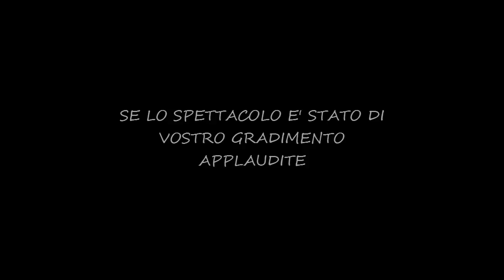ECLISSI PERENNE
LEGGI!!!

Con questo video si concludono tre anni di produzione di Creepypasta. Il video è un'intera metafora, a voi l'interpretazione, ovviamente. Ciò non vuol dire che non ne arriveranno altre sul canale, solo che non saranno scritte da me: grazie a tutti, perché mi avete fatto scoprire ed appassionare, grazie ai vostri commenti positivi, alla scrittura, che spero divenga in futuro anche qualcosa di più che un semplice hobby.

Sono le 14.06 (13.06 in Inghilterra, colpa del fuso) e sto per tornare in Italia! Mi spiace per i video caricati ad orari sballati, spiegherò tutto in un Vlog appena sarò a casa ahaha